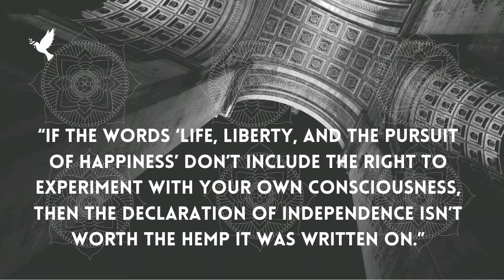Terence McKenna - Dreaming Awake at the End of Time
Taken from Terence McKenna talk - Dreaming Awake.
 Talks on Culture , the Psychedelic Experience and Life.

set to gentle binaural chats to activate focus and alertness, helping the message sink deep.